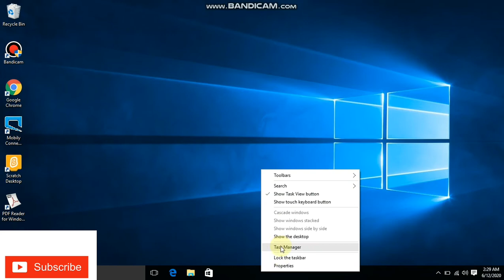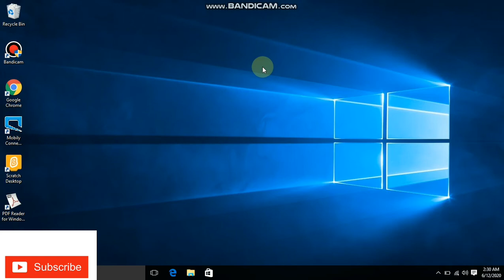How to check ram type (ddr) in sinhala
Ddr කියද කියලා බලමු
ram එකේ type එක බලමු
All tech dragon
Esey